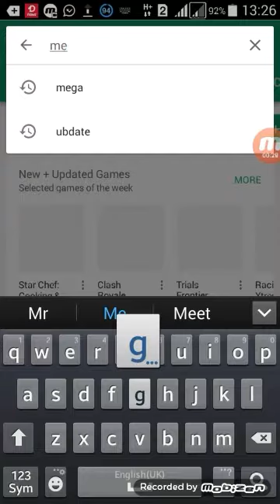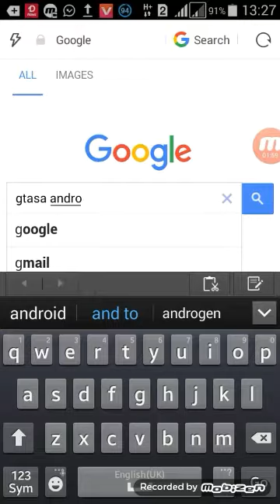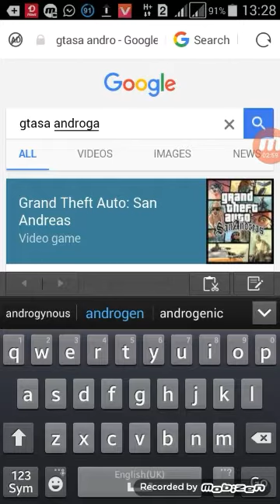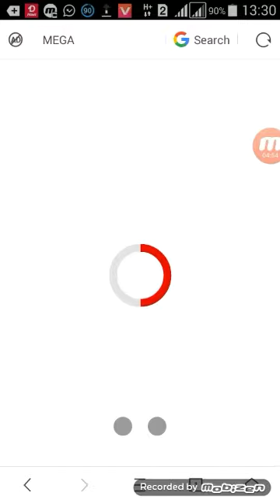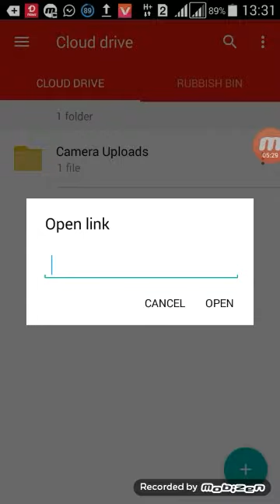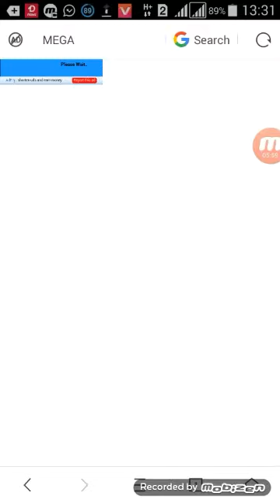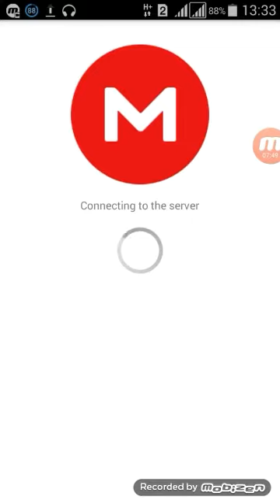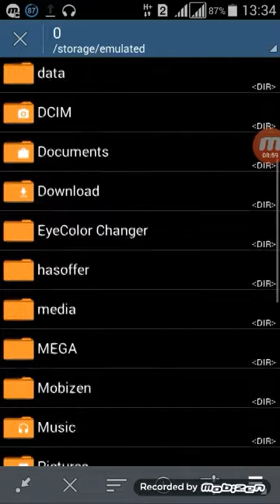How to download gta sandreas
How to download gta sandreas 296Mb